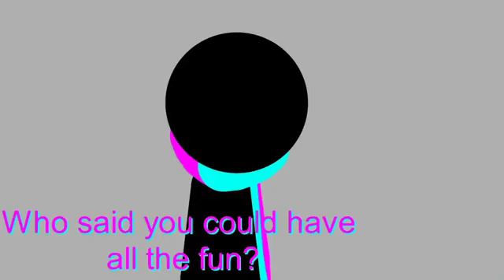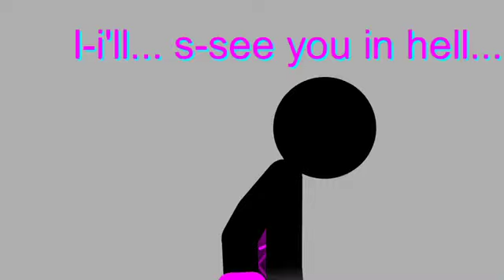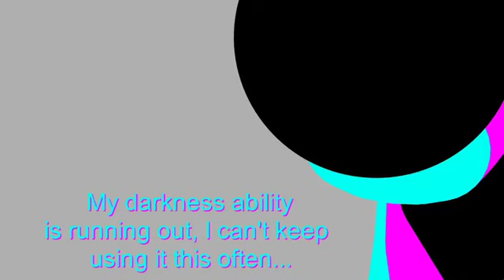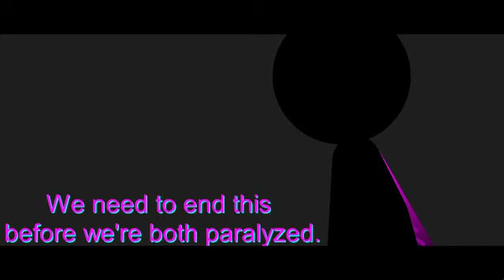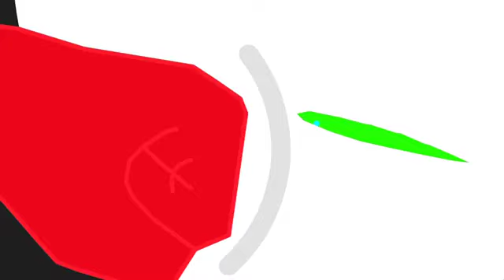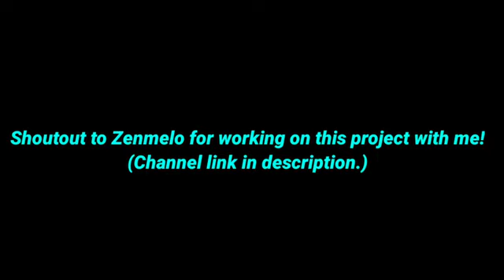Revenge of the plasma (joint with lightspeed anims)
copied the editing, and? go cry about it. Its not like he minds in the first place